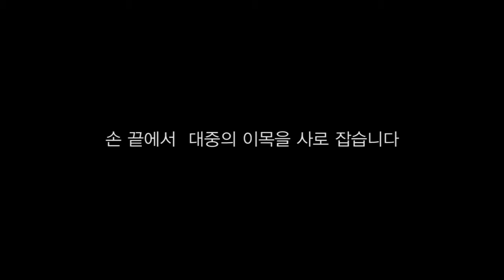[싹튜브] SAC 방송구성작가예능전공 학생들이 시민들에게 묻습니다. 서종예 서울종합예술실용학교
SAC 방송구성작가예능전공 학생들이 시민들에게 묻습니다.